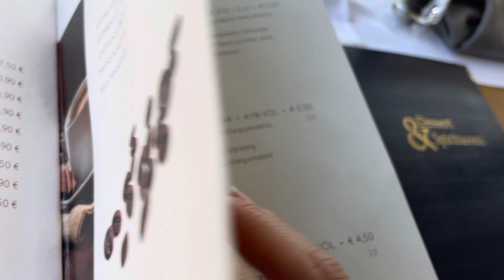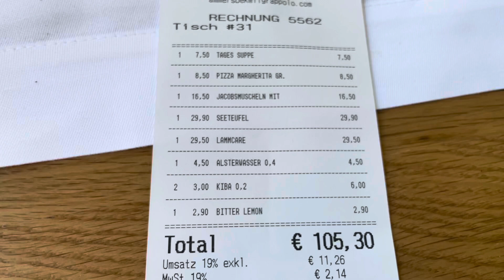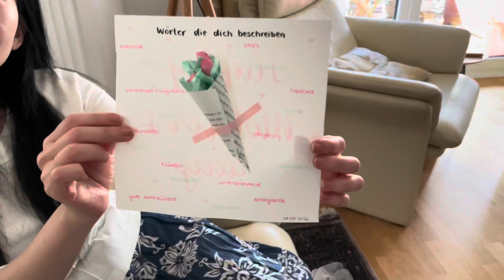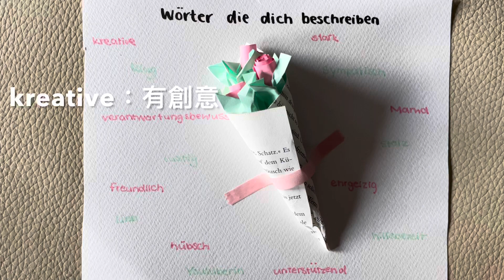我們怎麼過母親節？德國星期天商店都沒開，但「這裡」很好￼逛也很好買喔🌻｜淺聊德國母親與孩子的關係🪴｜母親節vlog🌷記得打開右上角CC字幕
德國星期天商店都沒開，但「這裡」很好逛也很好買喔🌻淺聊德國母親與孩子的關係🪴母親節vlog🌷

♥️「超級感謝」功能已開通。可以運用「超級感謝」在留言區單次贊助我們！🙏

♥️每月台幣15元，就可以成為頻道會員，和我們一起幫助小朋友出國遊學，點這裡即可加入：
（如果加入的過程有問題的話，可以改用電腦操作，在本頻道首頁就有「加入」按鈕囉！）

👉如果不方便加入會員，也可以透過 PayPal 贊助台灣家庭在德國的教育基金喔:

🟥🌹德國花店七天保固，沒收據依然可退現金！｜玫瑰花的保鮮技巧｜德國人相信人性本善：